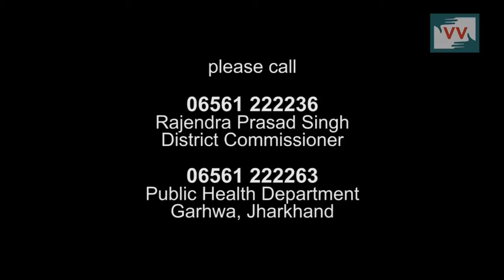Bad Water Well in Chitalia, Garhwa, Jharkhand - Video Volunteer Manikchand Korwa Reports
This video was made by a Video Volunteers Community Correspondent Manikchand Korwa.